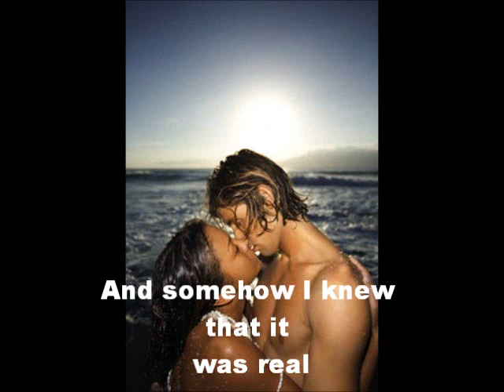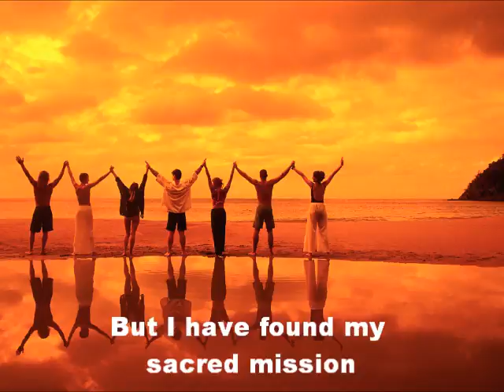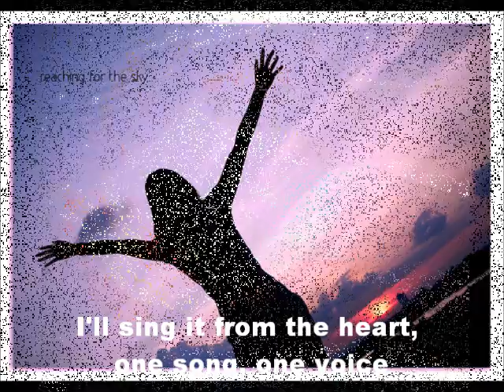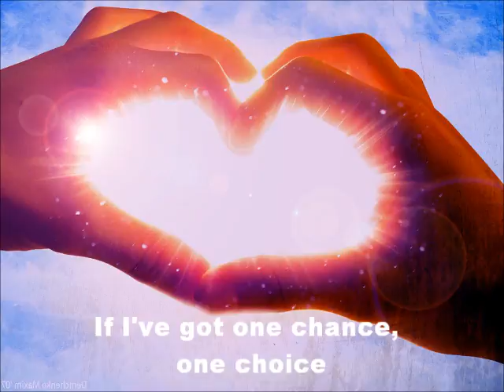Brandy - One Voice (with lyrics)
Brandy speaking words of wisdom! From the album 'Never say never', nominated in 1999 for a Grammy Award for Best R&B Album.

Dedicated to a Mississippi girl called Justine...